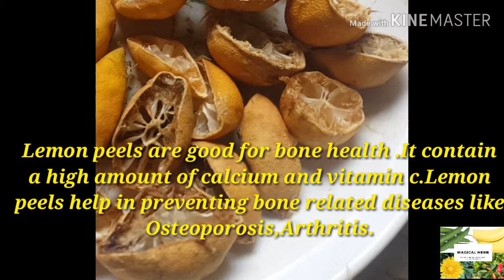How to dry lemon peels at home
Many people dont know the benefits of lemon peels .In this vedio Magical herb show you how you dry  lemon peels at home . How useful lemon peels for our body and health.